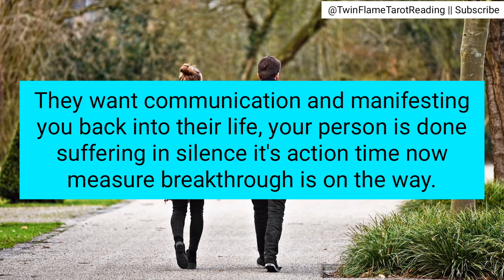They want communication and manifesting you back into ... 💞🥺 twin flame tarot reading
Do you feel like your partner finds you extremely intuitive and mysterious? Have you been thinking about taking your relationship to the next level? Then this video is for you! In this video, we will explore the concept of DM to DF, also known as "Direct Message to Date Follow-up."

We will discuss how this approach can help you bridge the gap between online conversations and in-person dates, allowing you to build a deeper connection with your partner. You'll learn practical tips and tricks for sliding into your partner's DMs and initiating a date follow-up.

We'll also dive into why your partner might find you intuitive and mysterious and how you can use these qualities to your advantage when it comes to dating. You'll discover how to embrace your unique personality traits and showcase your authenticity to attract the right partner.

Whether you're a seasoned dater or new to the dating game, this video will provide valuable insights into how to make a meaningful connection with your partner. So, don't hesitate any longer, DM to DF today and take the first step towards building a fulfilling relationship.